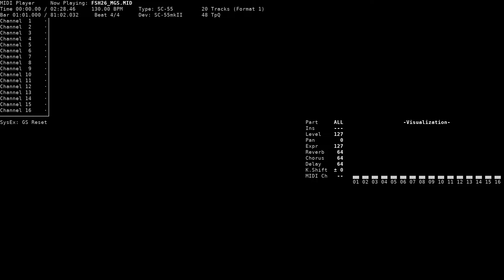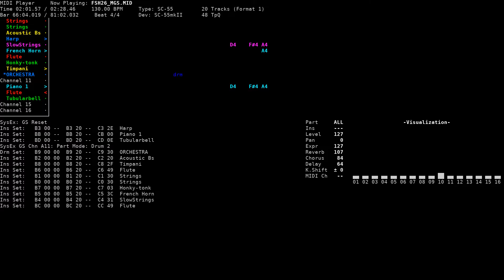Wind Chime - Farland Story 7: Juuou no Akashi (NEC PC-9801, SC-55)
Title: Wind Chime
Game name: Farland Story 7: Juuou no Akashi / ファーランドストーリー 獣王の証
Composer: Masataka Kitaura
System: NEC PC-9801
Sound version: SC-55
Playback device: Roland SC-55mkII
Source: game rip (FSH26.MGS, TGL FMP v3 format), converted to MID using fmp2mid

Song titles from vgmdb.